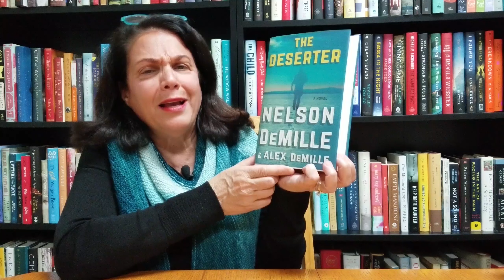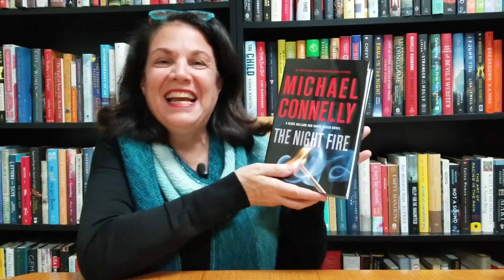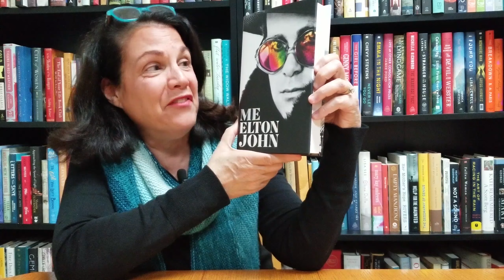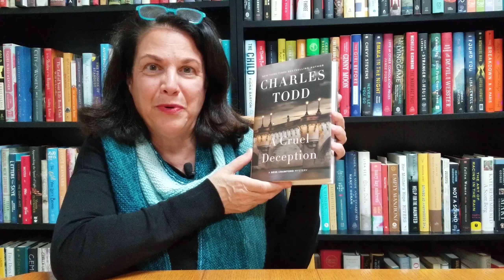Bookreporter com Books to Read: Preview of October 25th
AGENT RUNNING IN THE FIELD by John le Carre